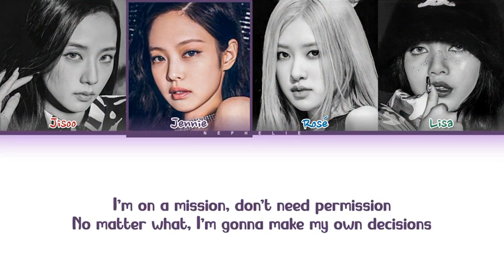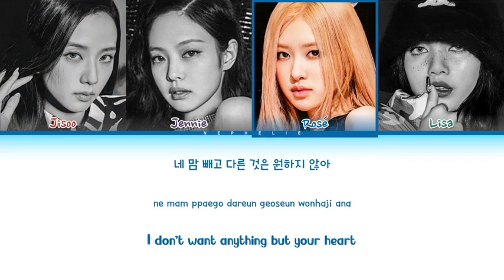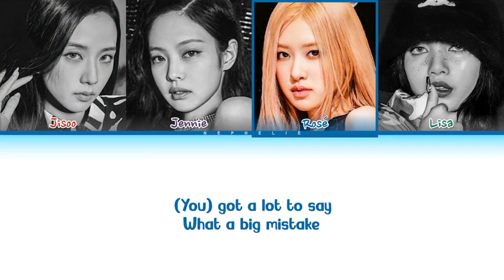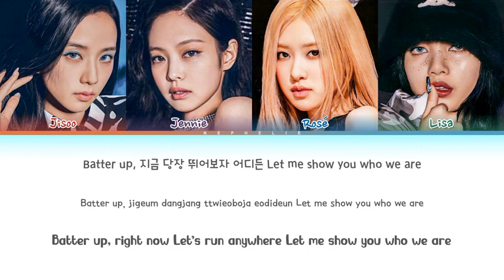BABYMONSTER - BETTER UP (Song AI BLACKPINK) + Lirik, Sounds Viral Tiktok 2023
"Better Up" Lagu Debut Baby Monster yang booming, Tren, dan Viral Tiktok 2023 AI Black Pink
Video by queen Tiktok